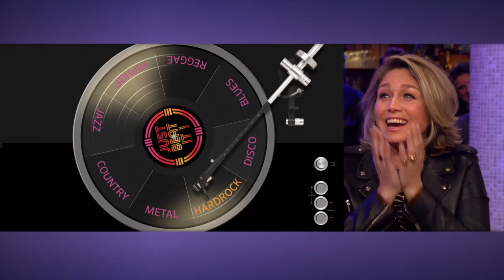Zangduel: Do VS. Xander de Buisonjé - RTL LATE NIGHT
Xander de Buisonjé en Do gaan een zangduel aan. Wie gaat met de gigantische beker naar huis? Do bijt het spits af met John Legend in hardrockstyle.